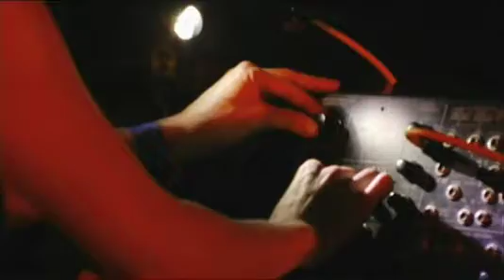Marvin live @ la Fleche d'Or.mov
02/04/10
cameras:Noar, Mariexxme, Benoit Lesieux
edit:Mariexxme